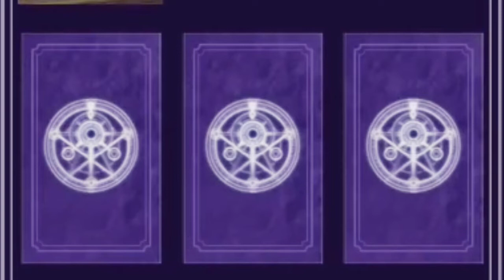Extraletante • Mr.Lil FLAKO • Álbum De Niño ( 2022 )